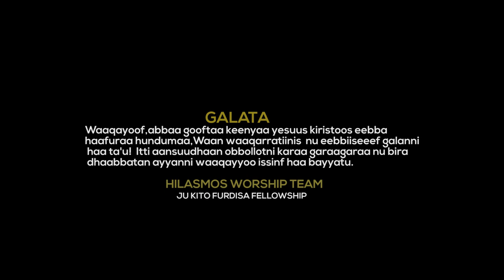NEW AFAAN OROMO GOSPEL SONG BY HILASMOS WORSHIP TEAM JIMMA UNIVERSITY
TITLE: UUMAMA HAARAA
SINGERS: HILASMOS WORSHIP TEAM JIMMA UNIVVERISTY KITTO FURDISA FOCUS
MUSIC; BINIAM TEFERA(JAJUU STUDIO)
PRODUCTION; HOOQUBAA FILMS
2019